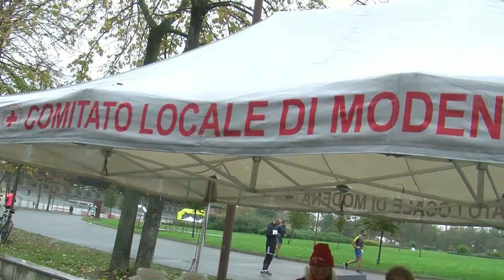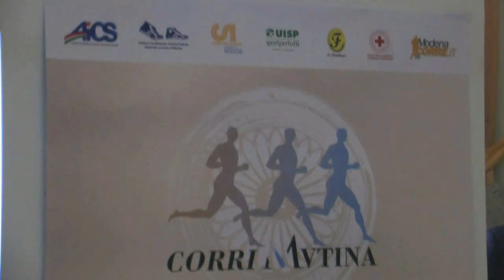CORRIMUTINA " LA STRACITTADINA " 2019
Modena 3 Novembre 2019 si è svolta al Parco NoviSad la 40esima manifestazione podistica CorriMutina - "La classica Stracittadina -, simbolo del podismo amatoriale Geminiano. Hanno partecipato gli Istituti scolastici con ben 2690 adesioni e al primo posto si è classifciata l'IstitutoComprensivo. Sono stati 1238, invece, gli iscritti totali fra le società sportive e la miglior classificata è stata la RunnersandFriends con 149 partecipanti.